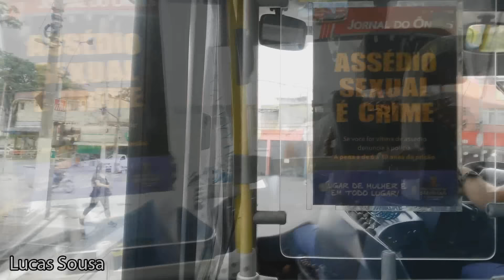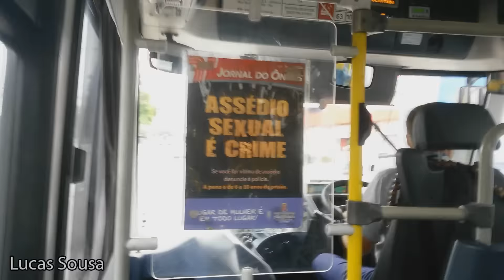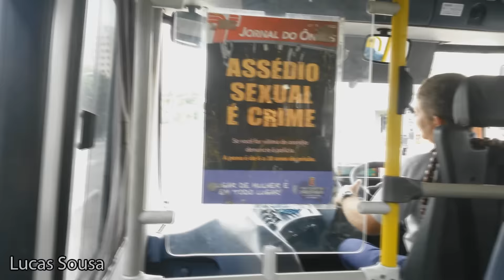Biarticulado da Transkuba 7 7211 Pela Linha 695T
Veículo é o único biarticulado da Transkuba e circula pela linha 695T - Metrô Vila Mariana/Terminal Capelinha.